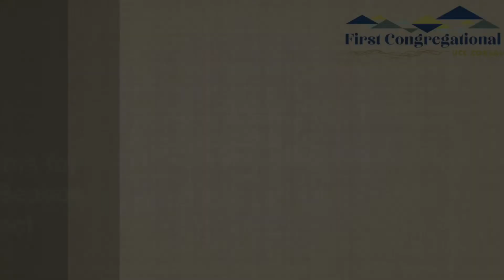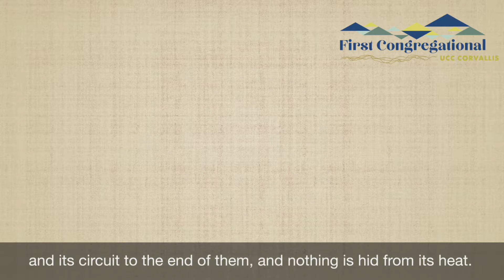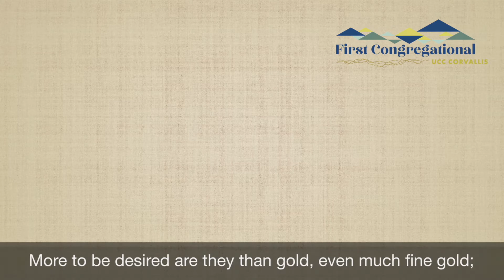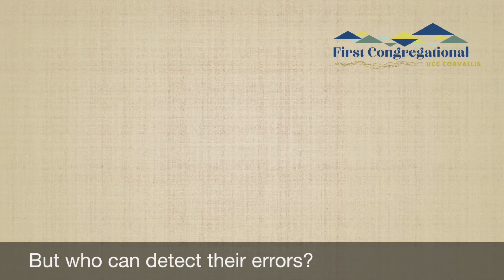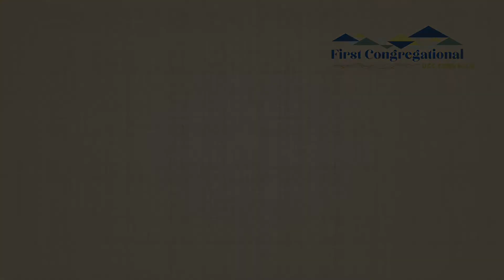Psalm 19: Lenten Psalms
Psalm for 3rd Sunday in Lent (2021)
Cantor: Steven Zielke
Piano: Kristin Rorrer
Singers:  Madi Zuro, Abigail Spear, Quentin Kirk
Music Director: Steven Zielke
Recorded on Wednesday, February 17, 2021